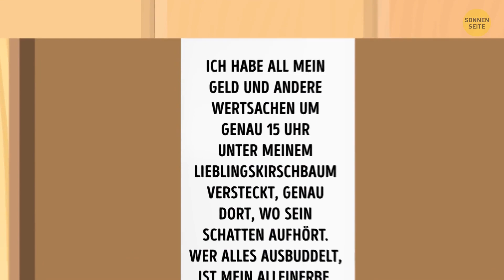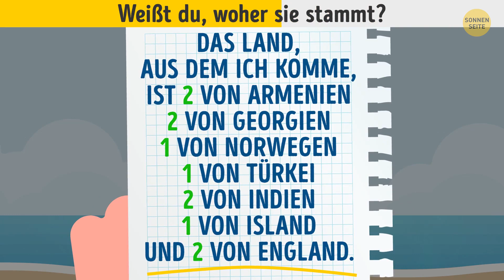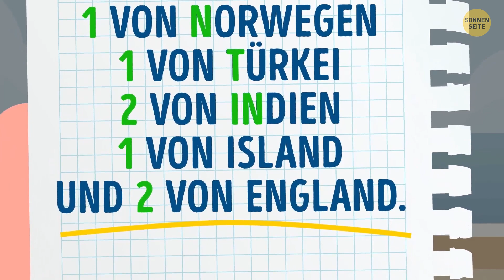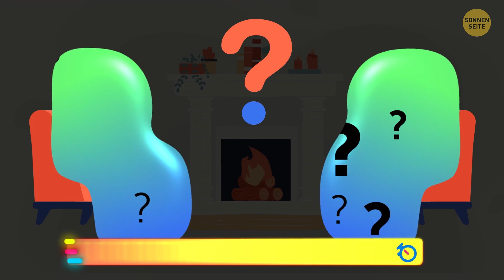70+ Rätsel, für die du Superhirn-Power brauchst, um sie zu knacken